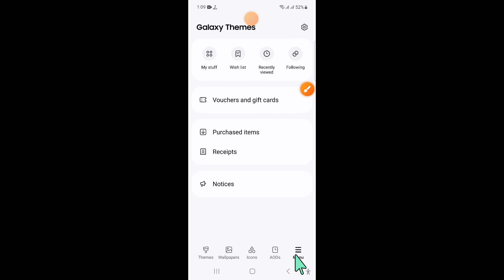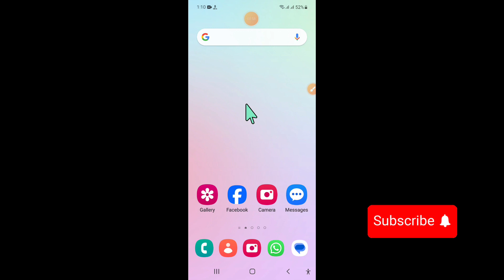How to Change Default Theme Devices Easy Samsung galaxy A25